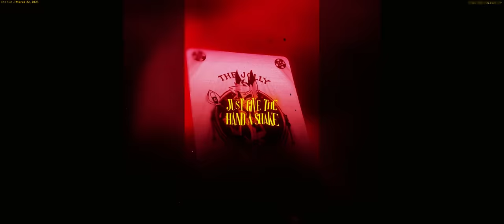ALASTOR RAP | "Turn The Volume Up" | RUSTAGE ft. McGwire [Hazbin Hotel]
Credits:
Instrumental/Production: Rustage
Lyrics: Rustage,
Vocals: Rustage, McGwire
Video: Haruko

Alastor "the Radio Demon" is a fictional character created by Vivienne "VivziePop" Medrano who primarily appears in the musical adult animated series Hazbin Hotel as one of the overlords of Hell. He was voiced by Edward Bosco and Gabriel C. Brown in the pilot and a series of music videos from 2019 to 2024, and by Amir Talai in the animated series since 2024. A constantly-smiling sinner, Alastor returns after a seven-year absence to run a hotel known as the Hazbin Hotel (meant to redeem the souls of those in Hell and help them earn a place in Heaven) with Charlie Morningstar, princess of Hell, whom Alastor seeks to guide and control, while also wanting to free his own soul from the service of an unknown being. He is often accompanied by the hotel's bartender Husk and housekeeper Niffty (whose souls he owns), and he is considered a rival by fellow overlord Vox and Charlie's father Lucifer